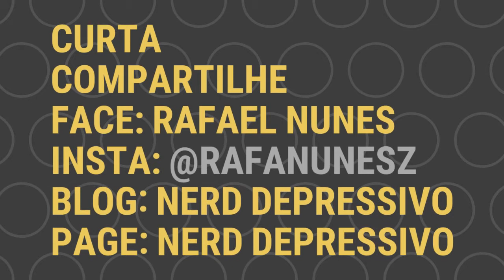FÉRIAS EM FAMÍLIA - TERROR PSICOLÓGICO? (Agradecimentos inscritos)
▶ QUER AS MELHORES ESTAMPAS DO UNIVERSO NERD? OLHA A LOJA TSURT

▶COMO ADQUIRIR O LIVRO "POESIA É ENROLAÇÃO?":

Tema: Poesia (avá)
Tamanho: 14x21cm
Páginas: 96 folhas
Editora Virtua
Valor: R$24,90

OBS: PRA QUEM FOR DE CANOAS/RS COMBINAMOS A ENTREGA, PRA QUEM MORA LONGE, O FRETE ÚNICO PRA QUALQUER ESTADO:

FRETE COM RASTREIO: R$ 5,50

CONTATO VIA DIRECT DO INSTA @RAFANUNESZ

Chama no DIRECT DO INSTA!